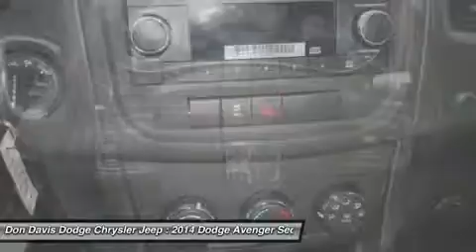2014 DODGE AVENGER Arlington, TX E25244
2014 DODGE AVENGER Arlington, TX
Stock# E25244

1901 N. Collins